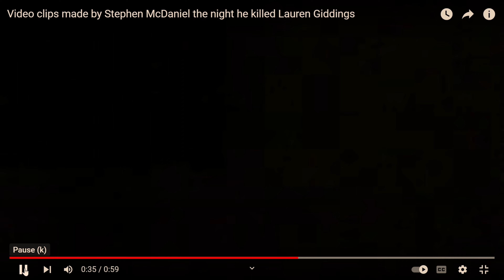How Learning Law Landed HIM in Prison | Steven Mcdaniel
Inside the mind of Stephen McDaniel. Breaking down the murder of lauren giddings. Episode 001